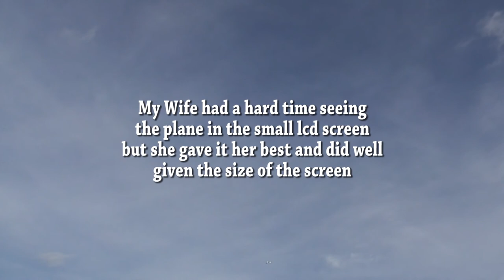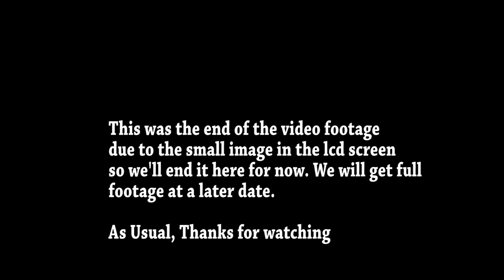Super Sport 108 Part II - Maidan Flight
This is the Maidan flight of the scratch built Super-Sport 108 with the Gforce G60 Powered by a 6 cell 4000 mah battery, Electrifly 80 amp esc and 15/8 prop. It flew so well I could not believe it!!! 9' wing span looked like a full sized plane in the air. Response was incredible. It was so smooth in all control inputs I had to pinch myself